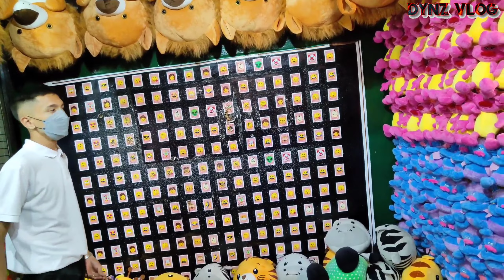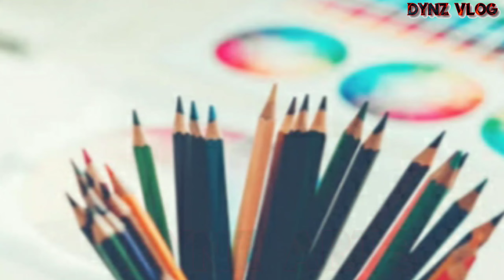SIMPLE GAME | WIN A PRICE INSTANTLY | DYNZ VLOG | KRUSKUATROTV | SM MOA